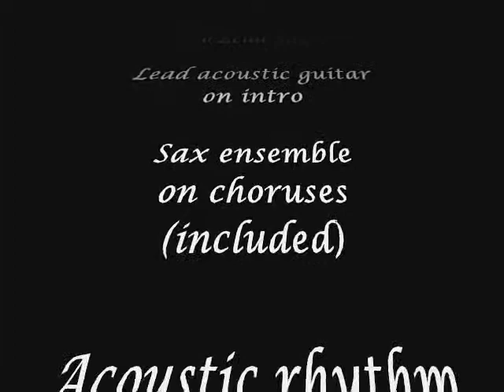Pacifica by Michael Lington - Sax backing track -Smooth Jazz Backing Tracks.com